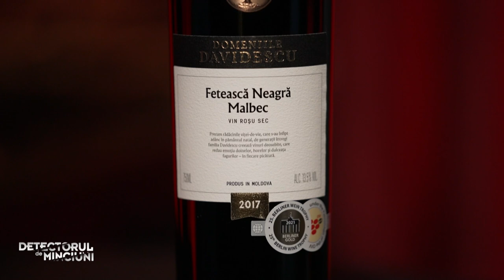DETECTORUL DE MINCIUNI - Xonia, despre experienta si prieteniile de la Survivor!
Xonia este una dintre cele mai iubite si apreciate cantarete atat in tara, cat si peste hotare. Vedeta a raspuns cat a putut de sincer la intrebari, insa a si preferat sa se abtina cand a venit vorba despre alte.. intrebari. ,,Cat de grea a fost experienta de la Survivor?", ,,S-a legat vreo idila intre tine si un concurent de la Survivor?", ,,De ce s-a despartit Xonia de iubitul milionar?"..acestea au fost doar cateva dintre intrebarile adresate Xoniei. Sunteti curiosi ce a raspuns?